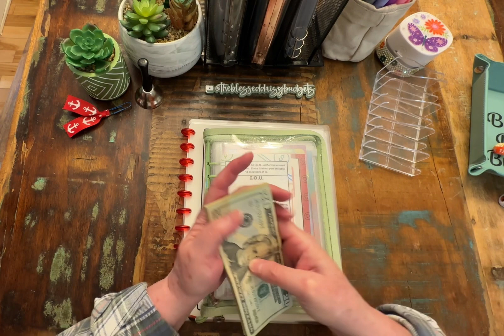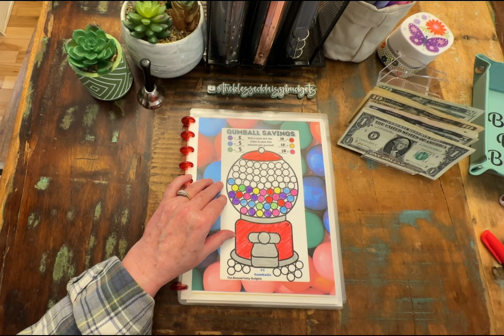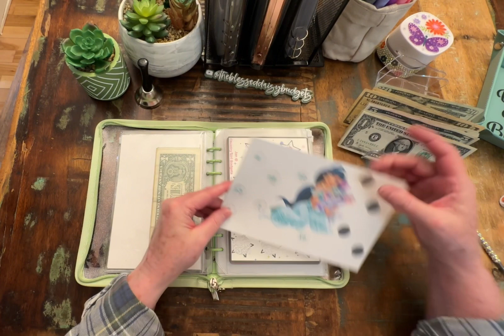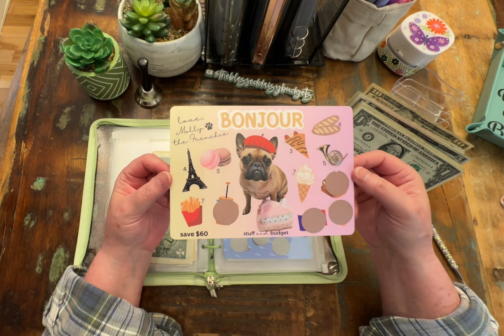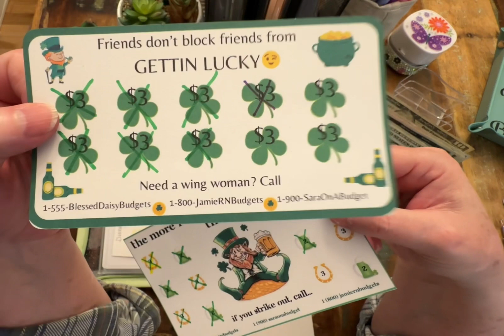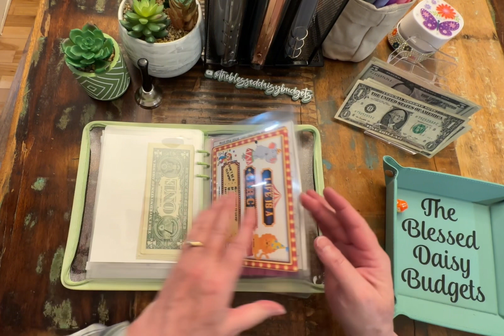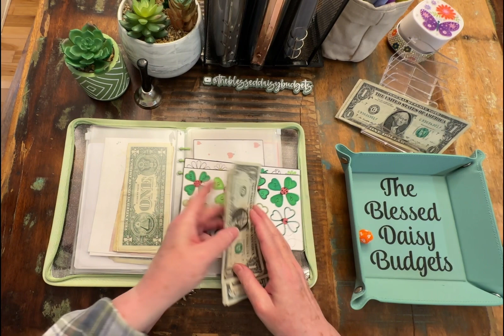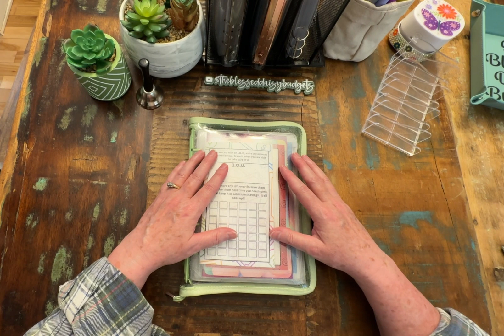Savings Challenges cash stuffing $156 / We did it! 1k 1000subscriber thankyou so much!!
We did it!  When I say we…I mean us!  I couldn’t have done it without each and every one of you!  I am so very grateful for you all!!  I am amazed every day with this community, how we all pull together and support one another!  Thank you!
I am trying to figure out a better way to make myself more accountable to others, and make sure you know just how much you all mean to me!  🙏

We are doing our collab with my budgeting besties:
@Sara on a Budget

Love these two so much!  🥰 They are so supportive, and are just simply the best! Yes, I have just started singing some Tina!  😂